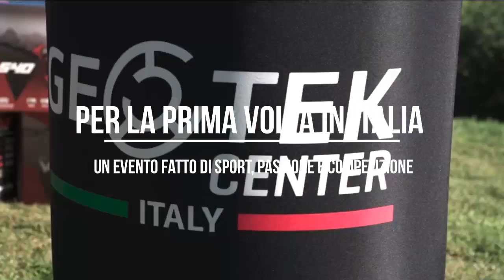DetectoRiadi 2023: Iscrizioni Aperte! Raduno di Metal Detector in Italia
🤩🤩𝑺𝒆𝒊 𝑷𝒓𝒐𝒏𝒕𝒐 𝒑𝒆𝒓 𝒖𝒏𝒂 𝑵𝒖𝒐𝒗𝒂 𝑨𝒗𝒗𝒆𝒏𝒕𝒖𝒓𝒂?

💪 Sono Aperte le Iscrizioni alle 𝗗𝗲𝘁𝗲𝗰𝘁𝗼𝗥𝗶𝗮𝗱𝗶, un Evento Imperdibile per Tutti gli Amanti del Metal Detecting!

😉 Potrai Iscriverti a Tutte le 5 Tappe della 𝙋𝙧𝙚𝙢𝙞𝙪𝙢 𝙏𝙤𝙩𝙖𝙡 𝘾𝙪𝙥 oppure Scegliere la Singola Tappa che Preferisci.

🟢 La Prima Tappa è la 𝗡𝗼𝗸𝘁𝗮 𝗖𝘂𝗽! Non Perdere l'Occasione di Partecipare il 23 Aprile 2023 a Braccagni, in provincia di Grosseto, all'interno di Game Fair Italia.

𝑒.. 𝑃𝑟𝑒𝑝𝑎𝑟𝑎𝑡𝑖 𝑎 5 𝐺𝑖𝑜𝑟𝑛𝑎𝑡e 𝐼𝑛𝑑𝑖𝑚𝑒𝑛𝑡𝑖𝑐𝑎𝑏𝑖𝑙i! 😁

😎 Puoi Partecipare con Qualsiasi Tipo di Metal Detector 💪🏻